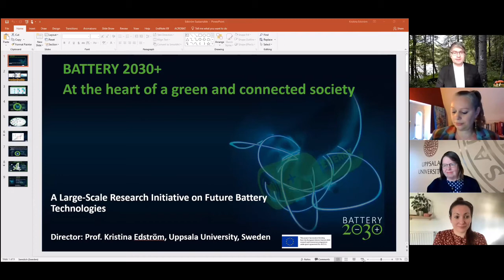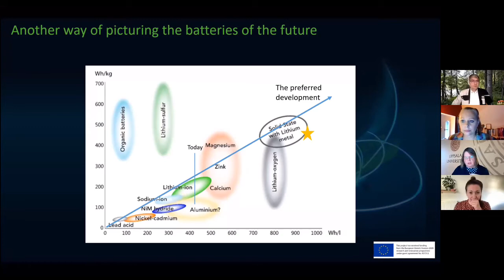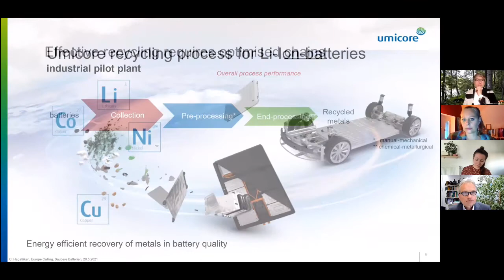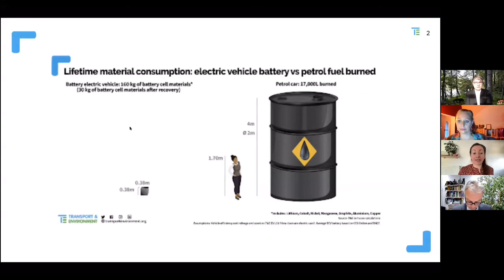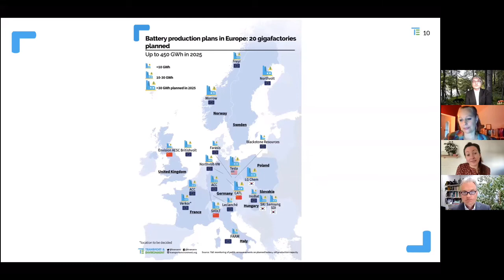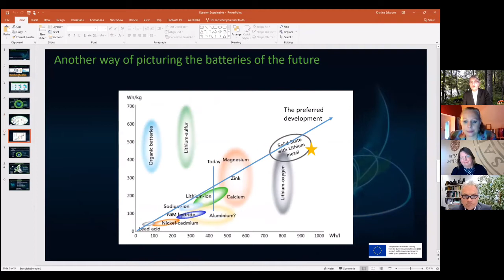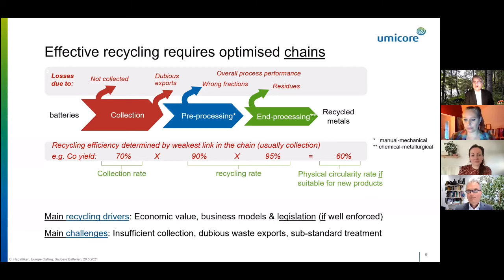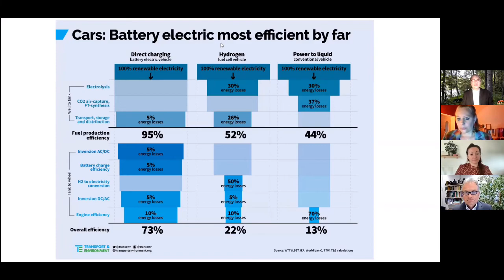Europe Calling: “Clean Batteries – Engine for E-Mobility and Climate Protection?”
Recording of the 93th episode of Europe Calling, the digital event series by Sven Giegold MEP.

On 26 May 2021 on  “Clean Batteries – Engine for E-Mobility and Climate Protection?” with following guests:

- Carole Dieschbourg is negotiating, as Luxembourg’s Environment Minister, the new rules for sustainable batteries in the Council of Member States

- Julia Poliscanova is Senior Director for Vehicles and E-mobility at the leading non-governmental organization Transport & Environment and heads the work on the electrification of road transport

- Christian Hagelüken is Director EU Government Affairs at Umicore, one of the largest European raw material and recycling companies for batteries

- Kristina Edström is researching the sustainable batteries of the future as the coordinator of the Battery2030+ research initiative and a professor of inorganic chemistry at Uppsala University